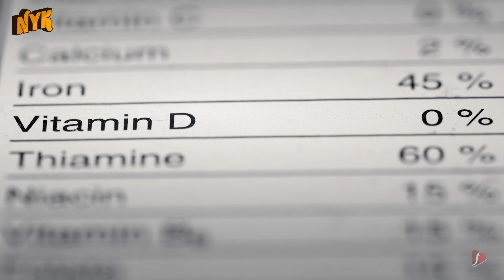Why is Vitamin D Important For Human Body?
Our body needs many essential nutrients for its proper functioning. One of which is Vitamin D. The best source for this is the sunlight. That's why it is also called the 'sunshine vitamin'. Our body produces vitamin D when exposed to sunlight. But due to our lifestyles nowadays, not getting enough sunlight or being indoors most of the times, our body fails to produce this vitamin.

Well, This is 'Now You Know' and in this video, we will tell you ""Why is Vitamin D Important For Human Body?

Vitamin D absorbs calcium and phosphorous from our diet and helps them to make our bones and teeth stronger. Getting vitamin D in required amount keeps our immune system, nervous system, brain and heart healthy. We feel energetic and active.
Vitamin D also controls insulin level in the blood which lowers the chances of diabetes. In pregnant women, it keeps blood pressure and swelling under control. Researchers say that Vitamin D also cures depression.
The deficiency of vitamin D in children leads to weak and soft bones because calcium stops working efficiently. This disease is called rickets. In adults, this condition leads to low bone density called osteoporosis which increases the incidents of bone fracture.
To get vitamin D it is importance to get some sunlight daily. Apart from this, you can also consume cheese, mushrooms, egg yolks, tuna, cow milk and fortified cereals. There are also some supplements available in the market that can be considered.
Do remember, the intake of Vitamin D should also be in measured amounts. You can consult a doctor for this. Overdose of Vitamin D can lead to other health problems. The right amount of vitamin D will always keep you healthy and hearty. "" For more such videos, keep watching 'Now You Know'